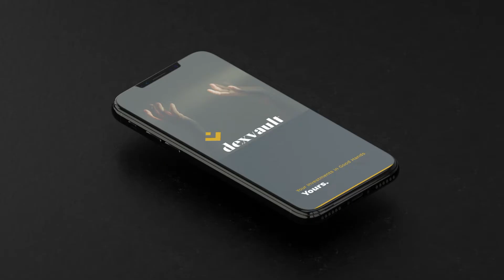Savingscoin - DexVault Teaser V1 - Savingscoin Wallet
Dear savers, one of Savingscoin greatest moments is right after the corner! 🤩

ℹ️ The launch of the closed beta version of DexVault, our wallet with built-in exchange , along with the test-net blockchain, is coming soon. 😍

🚨 Time is pressing, and so is curiosity! 💪🚀🚀🚀